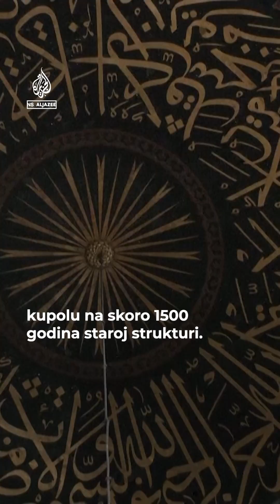Obnova će se fokusirati na slabe strukturne tačke određene tokom simulacije snažnog potresa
Istanbulska atrakcija Aja Sofija uskoro će proći jednu od najvećih popravki jer Turska je planira spasiti od razornih potresa.